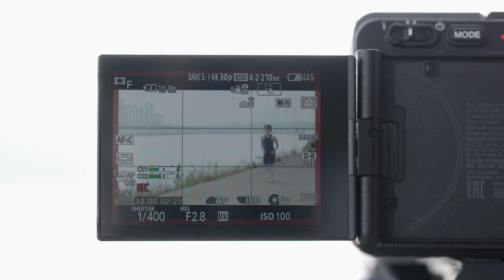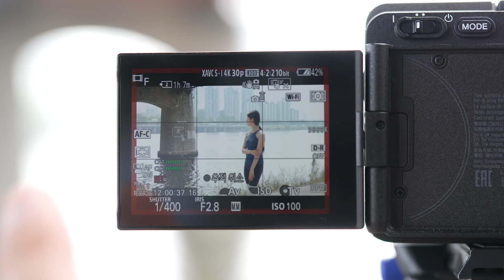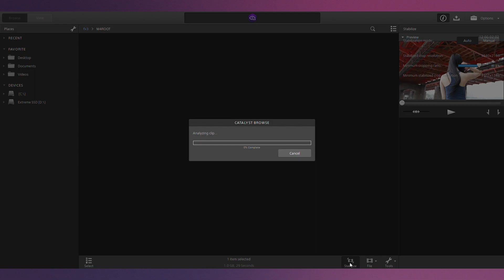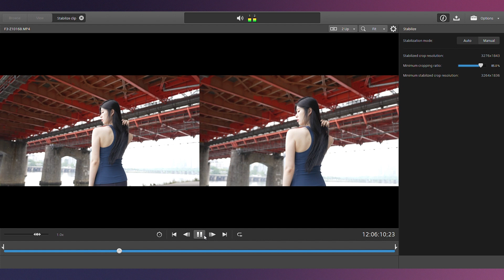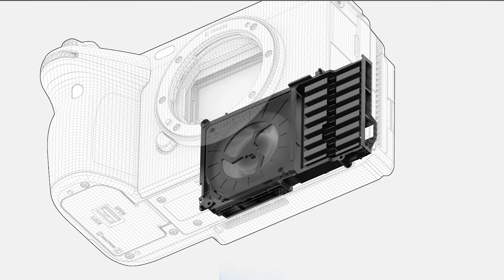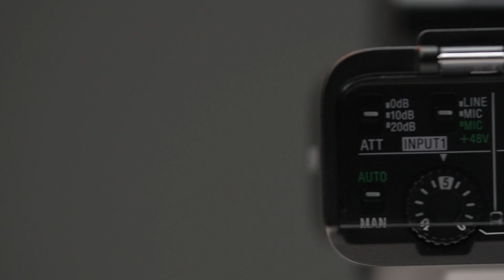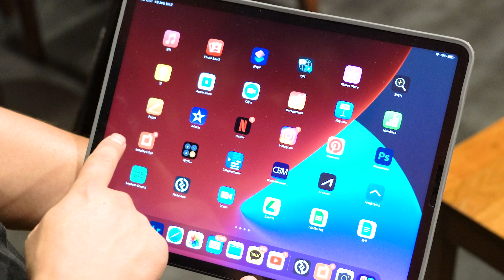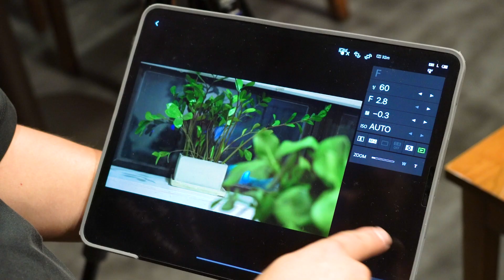[소니 FX3디렉터즈] SONY FX3 실 사용 리뷰 입니다~👌👌 (feat. 2470GM2, 50GM F1.2)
두 번째 소니 리뷰입니다~

직접 촬영해보며 느낀 점들을 영상으로 만들어 보았습니다!

앞으로 좋은 리뷰 좋은 정보 많이 제공하겠습니다